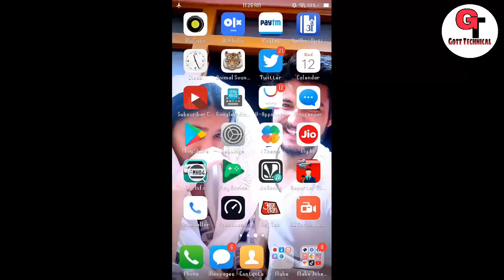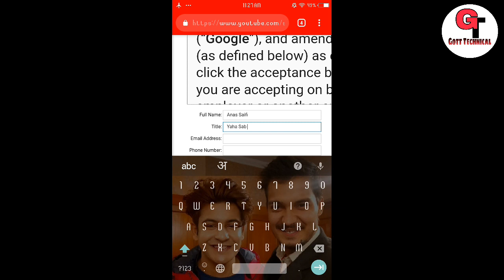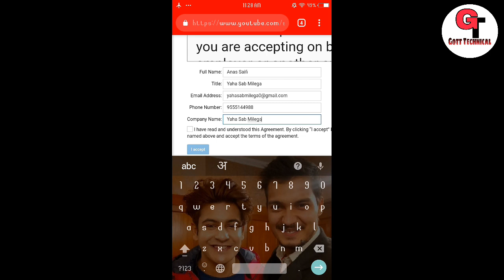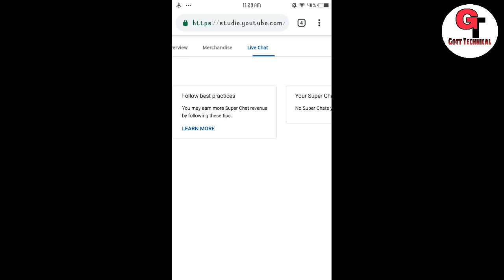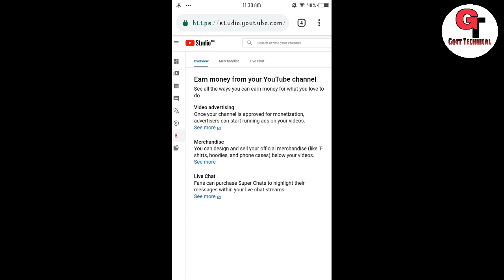Supar Chat Kya Hota hai | Super Chat Kese Enable Kare Hindi | How To Use Super Chat At Live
To Dosto Aaj Me Apko Bataunga Ki :-  Supar Chat Kya Hota hai | Super Chat Kese Enable Kare Hindi | How To Use Super Chat At Live | Gott Technical 2019

youtube super chat change currency

turn on youtube super chat

youtube super chat message not sent

how to super chat on youtube iphone

youtube super chat payment methods

how to claim super chat money

unable to send super chat

how to receive money from super chat

super chat not available in your area

super chat pubg

super chat refund

( जयहिंद )